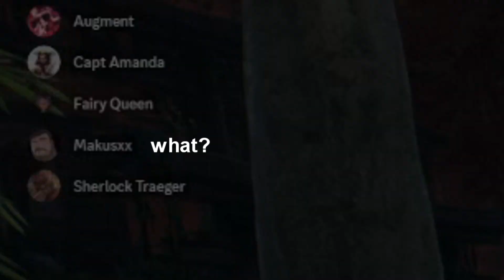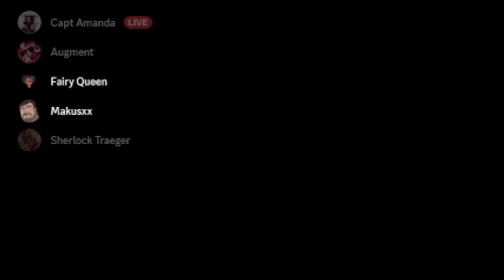Watch This if You Love Black People...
drop a like for an early bday present :)